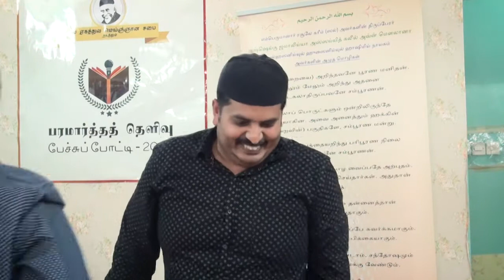பரமார்த்தத் தெளிவு பேச்சுப்போட்டி 2017 - ஹிதாயத்துல்லாஹ்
சங்கைக்குரிய ஷைகு நாயகத்தின் ஆக்கங்களின் ஒன்றான பரமார்த்தத் தெளிவு நூலிலிருந்து  பரமார்த்தத் தெளிவு பேச்சுப்போட்டி 2017 என்ற பேச்சுப் போட்டி, துபை ஏகத்துவ மெய்ஞ்ஞான சபையினரால் கடந்த 24 பிப்ரவரி 2017 அன்று தேய்ரா துபையில் அமைந்துள்ள சபையில் சிறப்பாக நடத்தப்பட்டது.